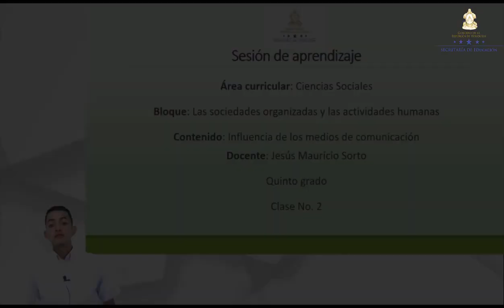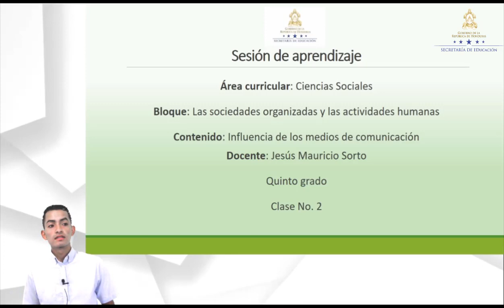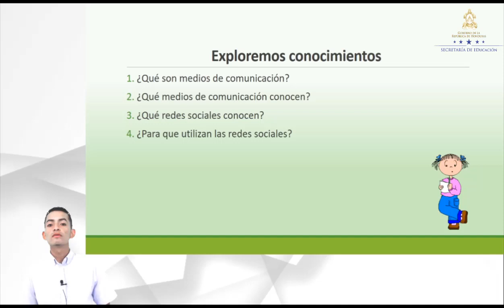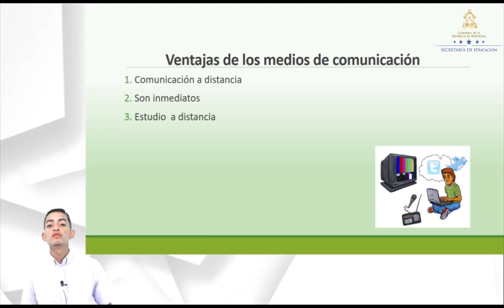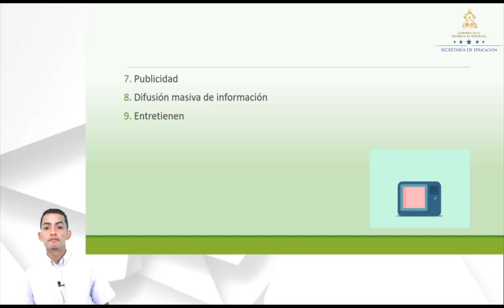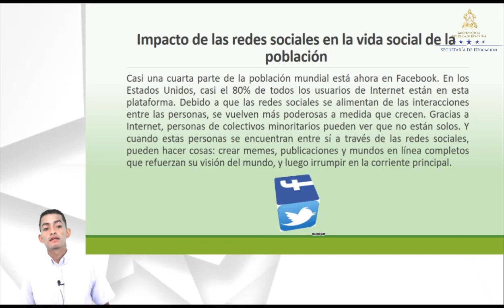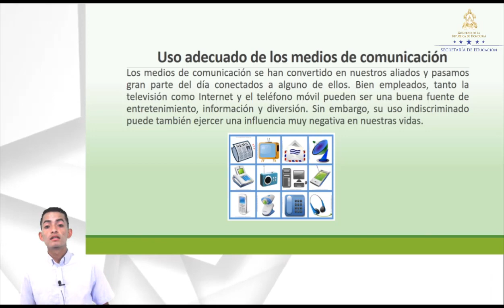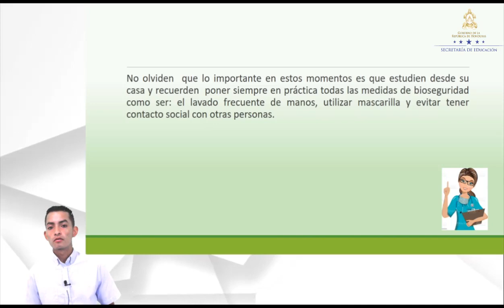Influencia de los medios de comunicación clase 2 – Quinto Grado – Ciencias Sociales